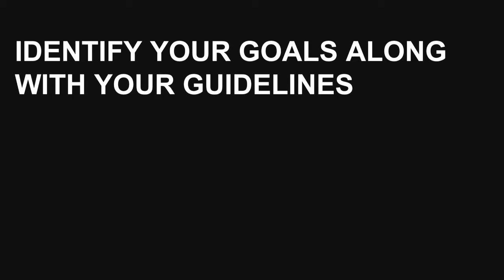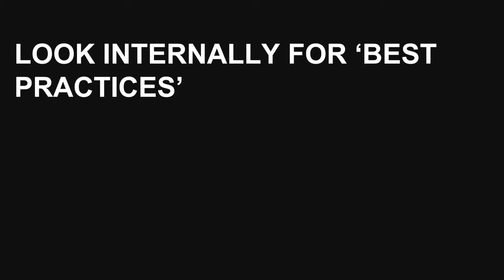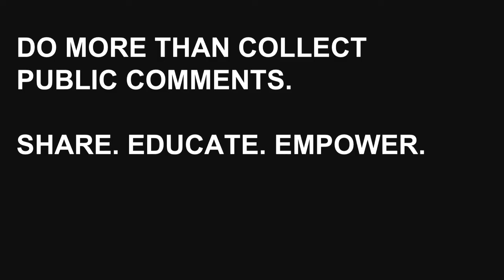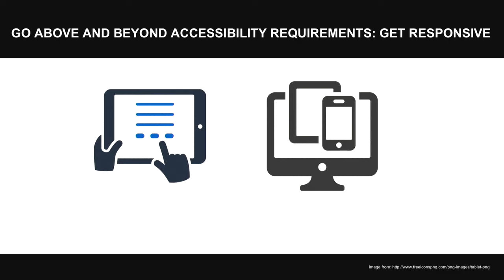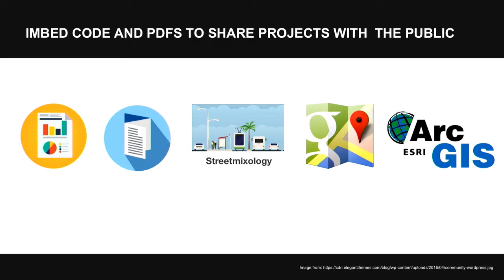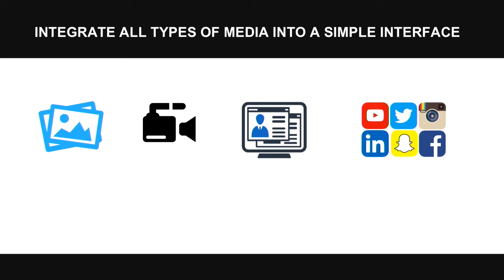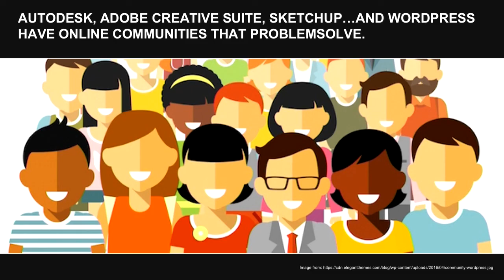Winstina Hughes: Lessons from the Classroom – How to Use WordPress at Your Planning Agency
Last year I took a course in Public Participation in the planning process. It was a natural next step in my education. I learned what government agencies must adhere to when engaging with the public on their planning efforts. Government agencies with planning departments need not fear WordPress CMS. In fact, they can embrace it. They can easily integrate [the] custom tools created in house and still fulfill the legal requirements they must follow when engaging the public. Let me share with you my lessons from the classroom.